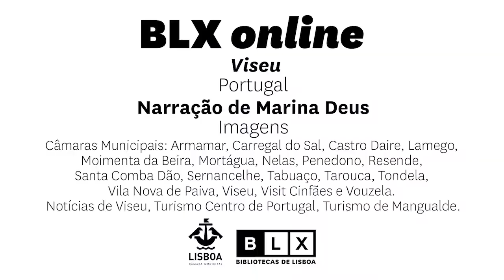Com uma Lenda por dia não sabe o Portugal que descobria - Episódio 58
Nesta quinta série de histórias BLX, exploramos Lendas dos vários distritos de Portugal (incluindo as regiões autónomas).

A última região que visitamos é Viseu, aqui com uma introdução pela voz de Marina Cruz.